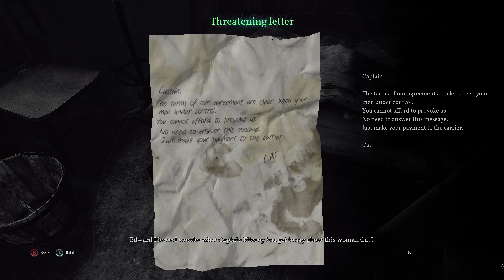Call of Cthulhu I Gameplay No commentary I Part 2 I PC I 4K I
Call of Cthulhu is a role-playing survival horror video game developed by Cyanide and published by Focus Home Interactive for Microsoft Windows, PlayStation 4, Xbox One and Nintendo Switch. The game features a semi-open world environment and incorporates themes of Lovecraftian and psychological horror into a story which includes elements of investigation and stealth. It is inspired by H. P. Lovecraft's short story "The Call of Cthulhu", while also being an adaptation of the 1981 role-playing game of the same title.

Call of Cthulhu received mixed reviews with critics praising its atmosphere and visuals, but criticised its gameplay design and weak RPG elements.